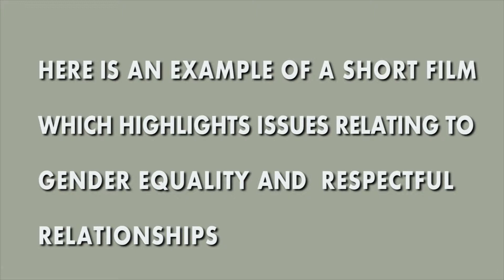MYFS Promo Video "Gender Equality and Respectful Relationships"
Monash Youth Film Festival is now open!

Entries are sought from people under the age of 26 years who live, work, study or play in the City of Monash.

Films must be submitted in mpeg-4 or AVI format by Monday 22 September.

We are excited to announce that this year has an additional category, 'Gender Equality & Respectful Relationships', with 2 great cash prizes,
First Prize $500 and Second Prize $200

All films entered into the Gender Equality and & Respectful Relationships Category are required to highlight one or more of the following;

-Promotion of gender equality between women, men, girls and boys.

-Promotion of equal and respectful relationships between women, men, girls and boys.

-Explore the topics of power and control, respect, gender, sex, love, consent and other broader social structures and their roles within respectful relationships.

If your film does not fit into the above category that’s no problem at all we still want to see it!

Like previous years we still have heaps of awards up for grabs for secondary entries and films entered in the open award category.

The best films will be shown at a gala screening at Century City Walk (Glen Waverley) in November.

Ideas to get you thinking:

•Films could focus on gender inequality. How does being a girl or a boy, a man or a woman impact the opportunities, responsibilities and the way we are treated? Is it always fair?

•How are girls and boys, women and men, portrayed in the media? Is it the same or different? Think about TV shows, movies, music clips, on Facebook, is this always equal and fair?

•Are there different and fair expectations on girls and boys when they’re going out?

•At school are the experiences and expectations the same for girls and boys at school?

Definitions

What is Gender Equality?

Equality between women and men (gender equality): refers to the equal rights, responsibilities and opportunities of women and men and girls and boys. Equality does not mean that women and men will become the same but that women’s and men’s rights, responsibilities and opportunities will not depend on whether they are born male or female (United Nations Women).

What is a respectful relationship?

People have different types of relationships in their lives- with family, friends, boyfriends and girlfriends, people you work with- but all respectful relationships contain characteristics like:

-Respect

-Communication

-Trust

-Equality

This film category is focused on respectful relationships between girls and boys or women and men.

If you have any questions or concerns please do not hesitate to contact Siobhan or Bill on 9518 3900 or email or go for more information.